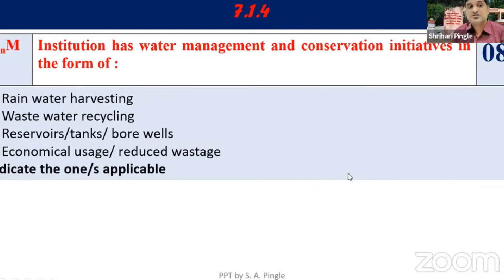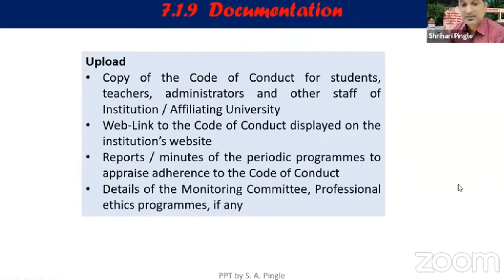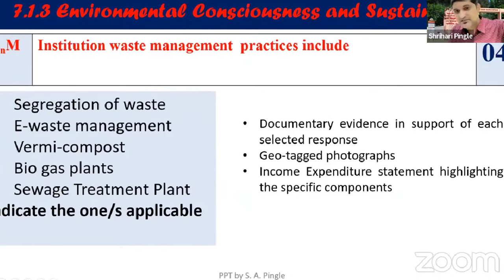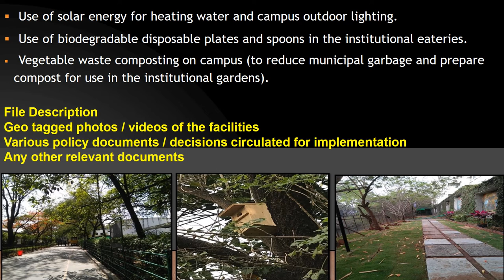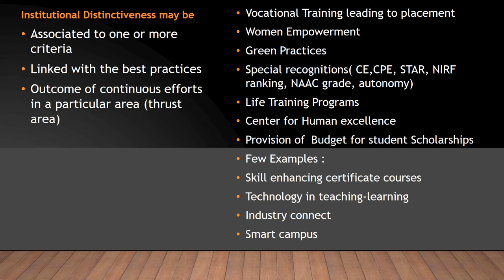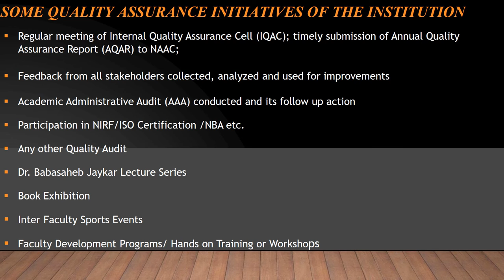AQAR 2020 - 2021 Criterion VII Teacher Education Colleges/Dr.C.Thanavathi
AQAR 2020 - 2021 Criterion VII/Institutional Values and Best Practices/Teacher Education Colleges/Dr.C.Thanavathi